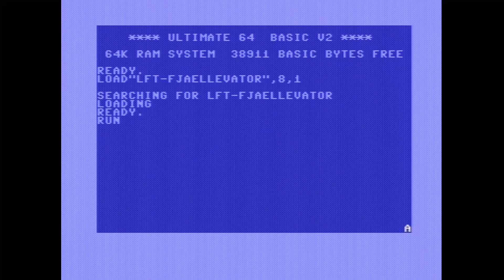Fjällevator Music by LFT (C64C) (8580R5) (Real hardware recording)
Released in Bossa Nova Music at Fjälldata 2024.